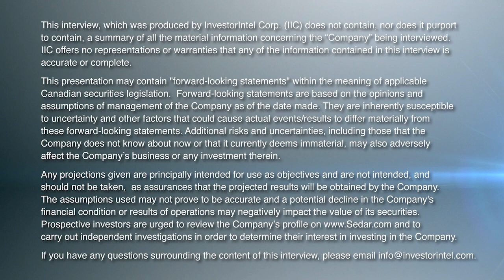How the China Export Ban on Gallium Affects You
In this video interview, Tracy Weslosky of InvestorIntel spoke with Jack Lifton, the co-founder and Co-Chairman of the Critical Minerals Institute, about recent announcements from China concerning their control over the export of germanium and gallium. These elements are critical raw materials for electronic device production.

Lifton provided some context for the scarcity and significance of gallium. With its close relation to aluminum, gallium is very rare, with an annual production of about 300 tons compared to aluminum’s 50 million tons. Gallium is present in the bauxite ore of aluminum at 40 parts per million but isn’t typically produced. Lifton also touched on gallium’s historical significance; it was produced for the first time during World War II, specifically for the creation of plutonium-type atomic bombs.

When questioned about China’s control over gallium supply, Lifton confirmed that China has 98% of the world supply under its control, attributing this to the nation’s comprehensive gallium processing and purification capabilities. According to him, the 2% remainder might be in Europe, while he isn’t aware of any such processing in the Americas.

Lifton, however, sees potential for the U.S. to increase its gallium production. He mentioned companies like Alcoa, whose predecessors were the original mass producers of gallium, emphasizing that the U.S. possesses the knowledge and ability to produce and purify gallium on a large scale.

As for the potential risks posed by China’s gallium export restrictions, Lifton downplayed concerns of weaponization of this critical mineral. Instead, he viewed it as a retaliatory move by China against U.S. restrictions on their access to the American computer chip market and the prohibition on exporting specialized chip-making machinery to China.

The interview wrapped up with thanks to Lifton and an invitation for the viewers to send their inquiries for further information to .